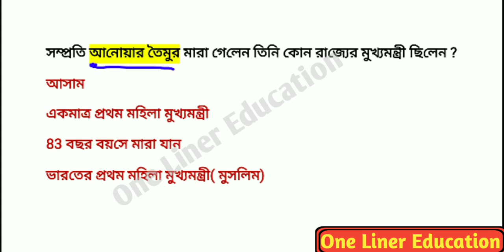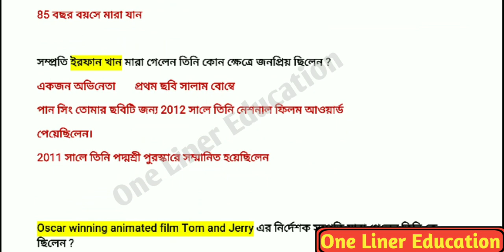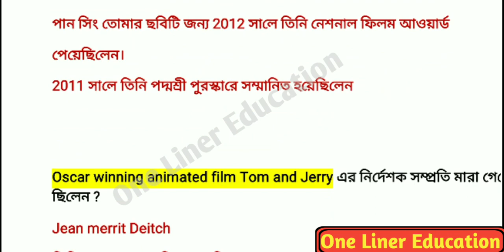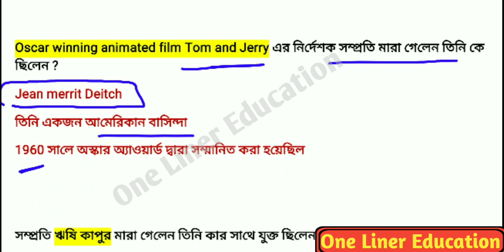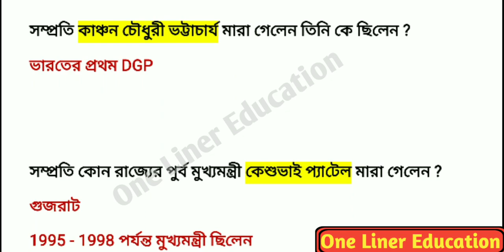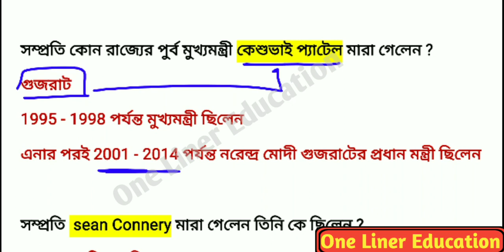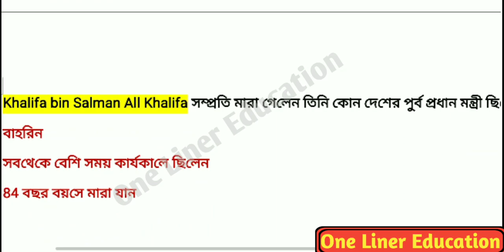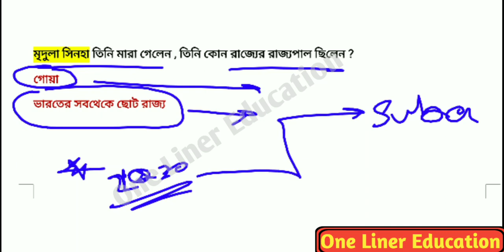obituaries 2020 in bengali|famous people who died in 2020in bengali|সাম্প্রতিক মৃত্যু 2020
সাম্প্রতিক মৃত্যু২০২০|Obituaries 2020 in Bengali|Famous people who died in 2020|Death in 2020bengali

গুরুত্বপূর্ণ ব্যক্তিগণ যারা এই বছরে মারা গেছেন তাদের সম্পর্কে গুরুত্বপূর্ণ তথ্য আলোচনা করবো যেগুলি সমস্ত পরীক্ষার জন্য অত্যন্ত গুরত্বপূর্ণ তাই ভিডিওটা পুরোটা দেখুন।

Question about died person in 2020
died person in 2020 gk in Bengali
import obturator gk
died person 2020 gk
famous people who died in 2020 in Bengali
obituaries 2020Gk
One Liner Education
One-liner education
Onelinereducation
Appointment 2020
Current gk
Current news
COVID 19
Science gk
Bengaligk
Current news
Current gk
Science gk
Tricky gk
2020 current affairs
Wbp main
Wbp pre exam
আবগারি main
আবগারি pre